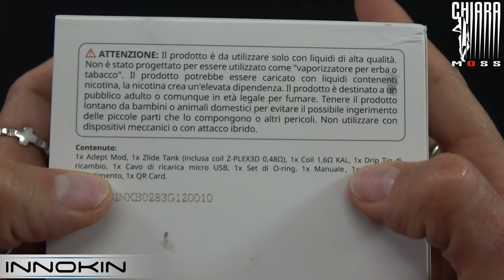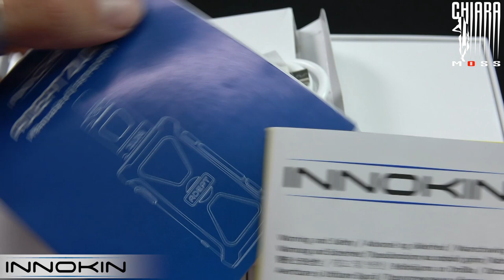Adept & Zlide Kit by Innokin - Chiara Moss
Oggi Parliamo di un kit diciamo.. quasi entry level, perché molto semplice da usare ma con una batteria capente e un ottimo atom MTL, parliamo dell' ADEPT kit Zlide by Innokin nato con la collaborazione di Phil Busardo e Vapingreek
Per restare in contatto con me:😉

Un grosso 💋 by Chiara